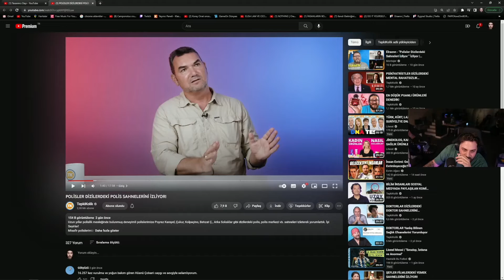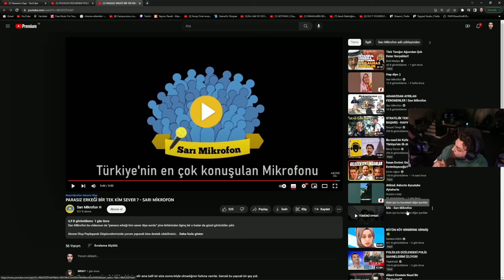Elraen ''PARASIZ ERKEĞİ KİM SEVER'' İZLİYOR! SARI MİKROFON